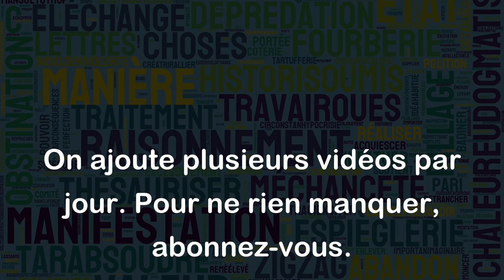Renforcer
Le verbe "renforcer" signifie généralement augmenter la force, la solidité ou l'efficacité de quelque chose ou de quelqu'un. Cela peut se faire de plusieurs façons, par exemple en ajoutant plus de matériel pour rendre quelque chose plus solide ou en fournissant une formation supplémentaire pour renforcer les compétences de quelqu'un.
Voici quelques exemples d'utilisation de "renforcer" dans différents contextes :
- Les travailleurs ont renforcé les poutres pour assurer la sécurité du bâtiment.
- Le gouvernement a décidé de renforcer les lois sur la sécurité routière pour réduire le nombre d'accidents.
- L'entraîneur a renforcé la défense de l'équipe pour éviter de concéder des buts.
- La police a renforcé la sécurité autour du bâtiment pour éviter tout risque d'intrusion.